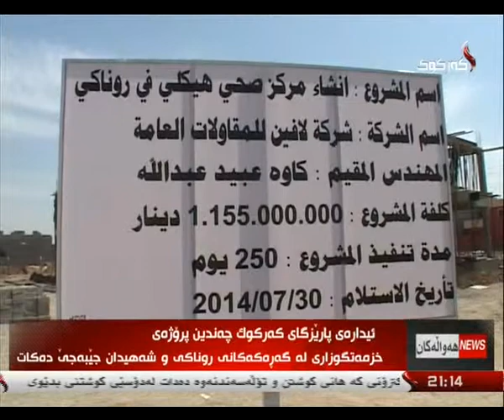راپۆرت - هاوكار مصطفی 26-3-2014